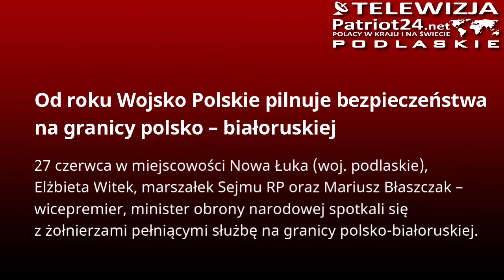PATRIOT24 NEWS: Od roku Wojsko Polskie pilnuje bezpieczeństwa na granicy polsko – białoruskiej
27 czerwca w miejscowości Nowa Łuka (woj. podlaskie), Elżbieta Witek, marszałek Sejmu RP oraz Mariusz Błaszczak – wicepremier, minister obrony narodowej spotkali się z żołnierzami pełniącymi służbę na granicy polsko-białoruskiej.